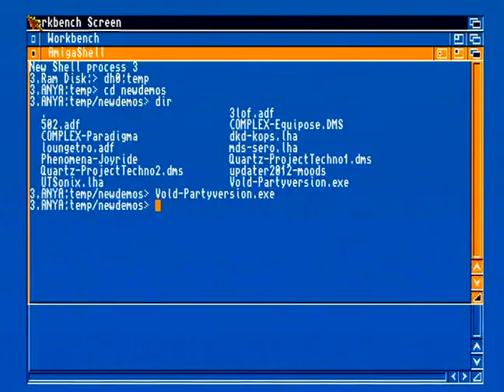SPACEBALLS 2012 VOLD (A500)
SPACEBALLS: VOLD (2012)

Capture & x264 encode by Lemming/OFFENCE&FIG
Hardware: Amiga 500 rev 6A PAL ECS Agnus 1MB, op.amp modded for loudness